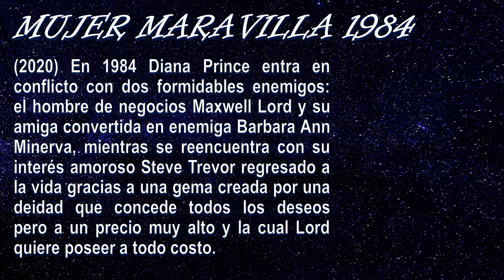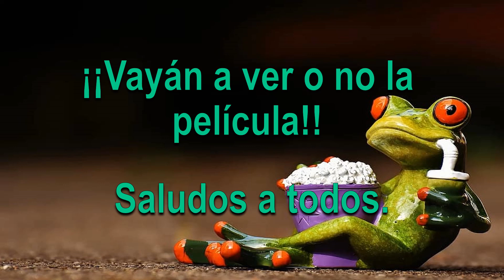"MUJER MARAVILLA 1984" - Reseña de la trama, y nuestra crítica, cuidado, SPOILERS.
Aqui les presentamos nuestra sincera y honesta crítica de la película "Mujer Maravilla 1984" recientemente estrenada,  Si te gustó el video por favor no olvides darle Like, suscribirte al canal y activar la campanita.  Por favor comparte nuestro canal con tus amigos y familiares.  Vamos a ir subiendo otros videos pronto.  Gracias.